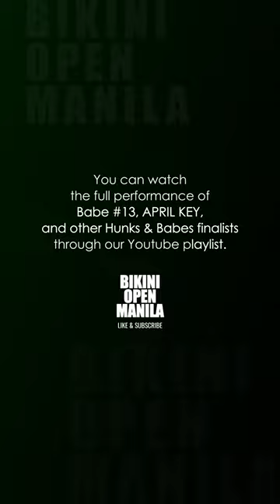Babe #13 April Key - Summer Bodies Quest 2024, Grand Finals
Babe #13 April Key's highlights of her performance in the grand finals of Summer Bodies Quest 2024 (Year 15), held on June 15, 2024, at the Isetann Cinerama Complex in Manila, Philippines.

*April finished as a top 7 finalist.